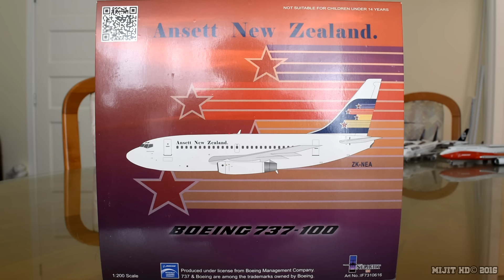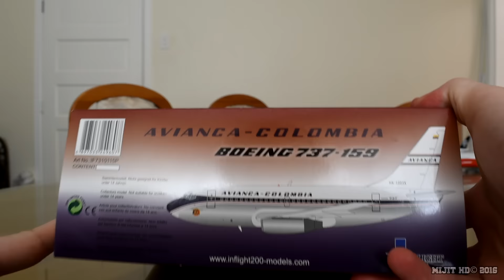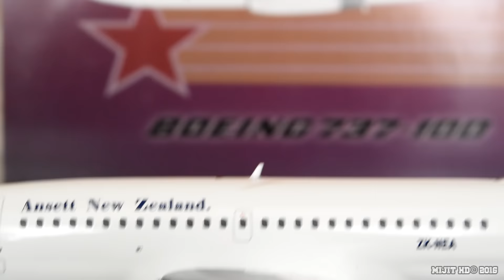Inflight 200 Ansett NZ 737-100 Unboxing and Review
Welcome to another model unboxing and review everyone!!
I will try my best to answer any questions.

This is my eleventh 737 model and my first Ansett New Zealand model.

Ansett New Zealand was a wholly owned airline subsidiary of Ansett Australia, serving the New Zealand domestic market between 1987 and 2000. When the Ansett group collapsed and ceased operations in 2001, Ansett Australia would end up being bought by Air New Zealand which almost bankrupt Air New Zealand and led to a bail out from the New Zealand Government, while Ansett New Zealand would be bought by News Corporation, which is the American based news company owned by Rupert Murdoch. Ansett New Zealand was then sold to Tasman Pacific Airlines until shortly afterwards it became a franchise of Qantas under the Qantas New Zealand brand.

Aircraft Description
Scale: 1:200
Airline: Ansett New Zealand
Aircraft: Boeing 737-130 (Boeing customer code: 30, as it was originally bought by Lufthansa)
Reg #: ZK-NEA
Aircraft name: City of Auckland
Manufacturer: Inflight 200
Engine Type: 2x Pratt & Whitney JT8D-7A

Features
Spinning Engines: No
Steerable nose gear: No
Rolling wheels: Yes (rubber)
Tilting wheels:No
Stand: No
Gear up, gear down: Gear down only